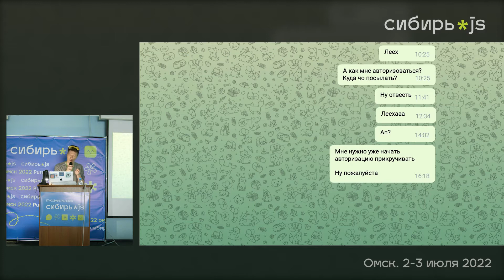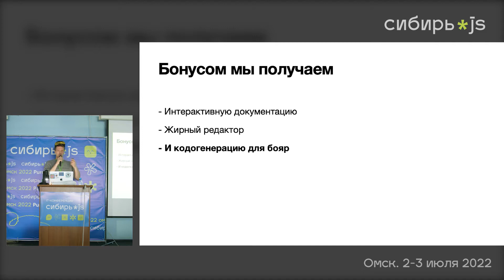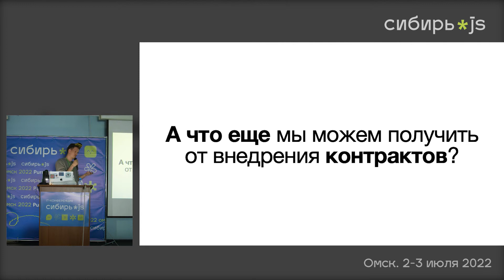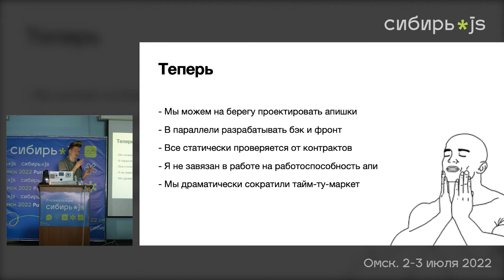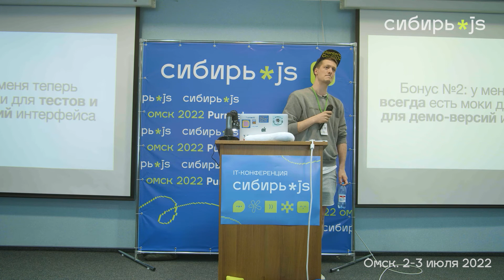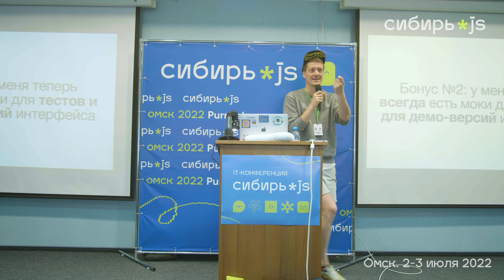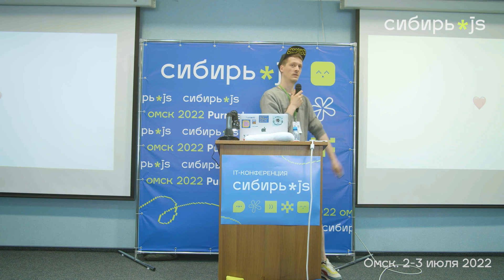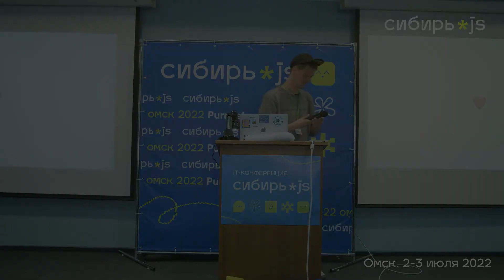Глеб Михеев (Skillbox Holding/FrontendConf) — Contract First принцип в работе с API.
Первая в Омске IT-конференция для JS-разработчиков «Сибирь.js» состоялась 2 и 3 июля 2022.

Спикер: Глеб Михеев (Технический директор, Skillbox Holding.
Тема доклада на Сибирь.js: Contract First принцип в работе с API.

Тезисы доклада:

Мы — фронтенд-разработчики постоянно страдаем при работе с API для наших веб-приложений: прежде чем приступить к работе мы ждем, пока бэкендеры сделают первую версию API. Когда его получаем оказывается, что половины методов нет, а сама тестовая апишка постоянно критует и отваливается. Кроме этого, при дальнейшем развитии нашего приложения апишка меняется, модель данных получает изменения, давно написанный код внезапно ломается, и мы далеко не сразу узнаем об этих изменениях (иногда уже сильно потом — на продакшене)

Знакомая ситуация?

В этом докладе я расскажу о подходе, который позволяет изменить инженерные практики и избавиться от всех этих блокеров и сайдэффектов, приносящих боль и страдания разработчикам и повышающем стоимость разработки и поддержки вашего софта.

Мы с вами поговорим о том:
• Как организовать разработку фронтед-приложения параллельно с разработкой апи
• Как абстрагироваться от поставщика данных и организовать мокирование.
• Какие принципы позволят быть более дружелюбными к изменениям апи.
• Как не переделывать всю бизнес-логику приложения при выпуске новых версий апи.
• Как ускорить написание кода, работающего с сетью.

И, самое главное, не испортить при этом жизнь вашим бэкендерам :)

Глеб занимается коммерческой разработкой с 2003 года. 9 лет был в роли основателя и технического директора агентства Бета. Четвертый год руководит программным комитетом конференции FrontendConf. Консультирует компании и молодых специалистов, которым помогает нащупать свой карьерный путь.

Место проведения: Омск, Festival City,
ул. 70 лет Октября, 19, 4-ый этаж офисного центра

Организатор: Purrweb